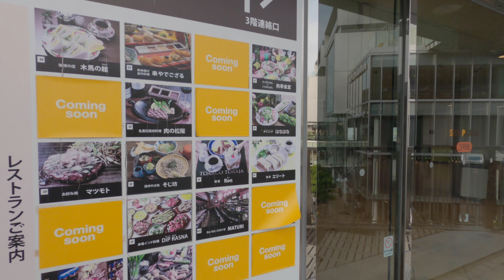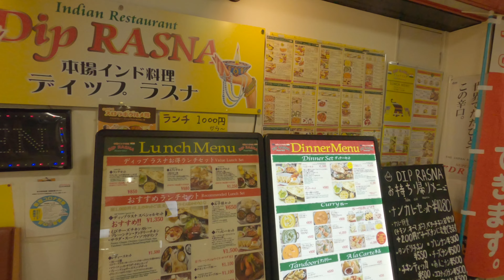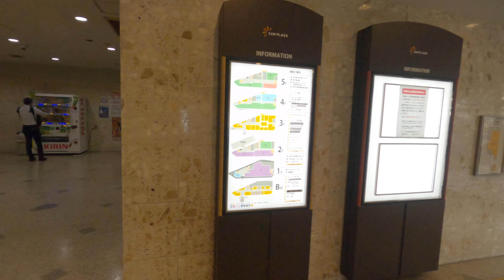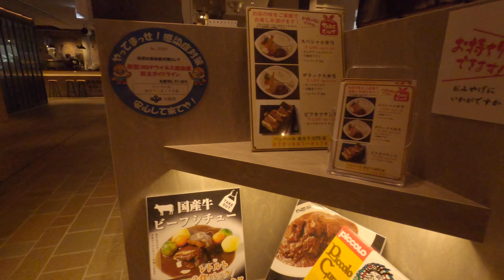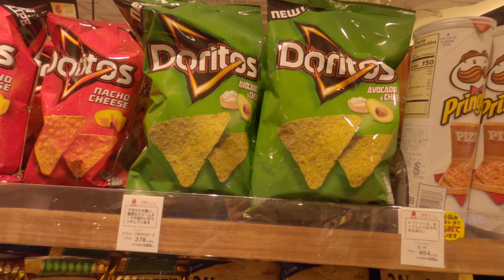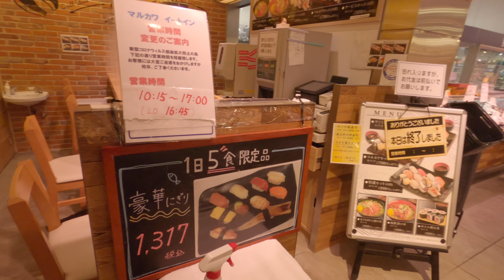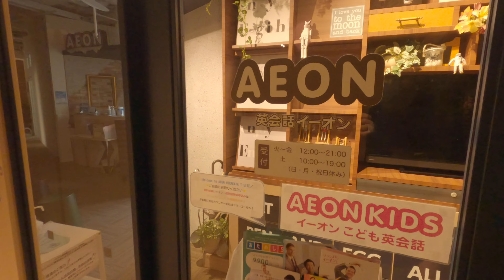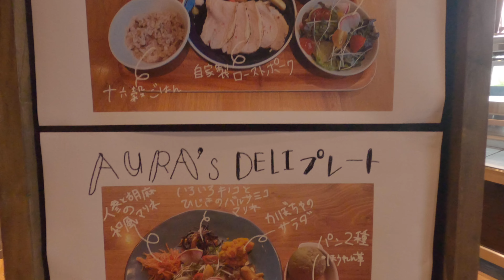🇯🇵 Cute Mall in Small Town Japan | walking tour | Japan life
In this video I go to a cute mall in  small town near my home in Japan.